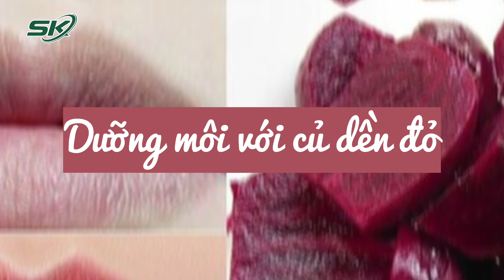Dùng Son Quá Nhiều Gây Thâm Môi? | SKĐS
SKĐS | Theo chuyên gia việc dùng son môi có chất lượng kém quá nhiều lần có thể gây ảnh hưởng đến màu sắc của môi.

Mời quý vị và các bạn xem thêm: Uống Nước Đá Trong Mùa Hè: Tưởng Mát Nhưng Cực Nhiều Nguy Hại